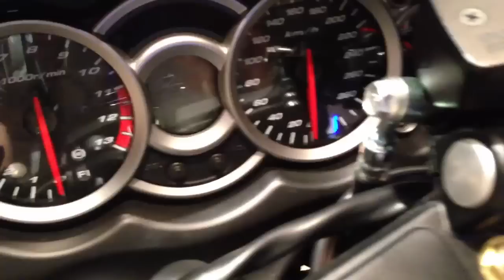2013 Suzuki Hayabusa in Black and Gray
This video is a walk around of the all new 2013 Suzuki Hayabusa in Black and Gray. We hope you enjoy it!